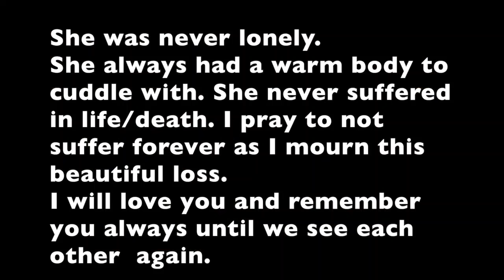I was so isolated and lonely in life, that I got a dog who saved my life. | Amber Dawn Lee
I was so lonely, that I got a dog. We spent her life together, and this is me talking to her during her last week alive. I love her so much, and she is the love of my life. love love